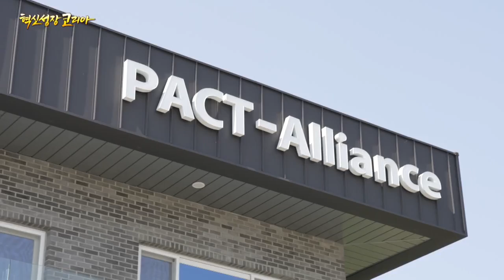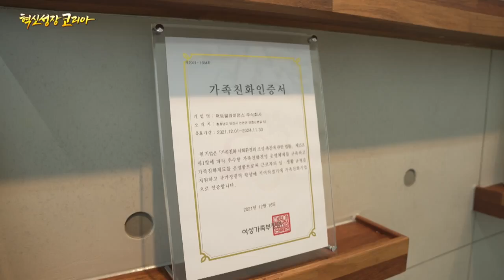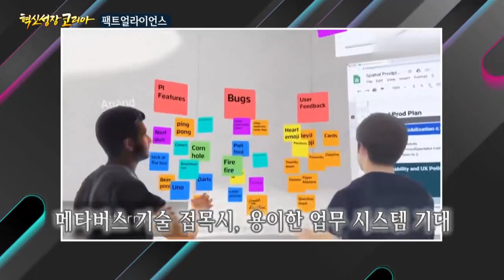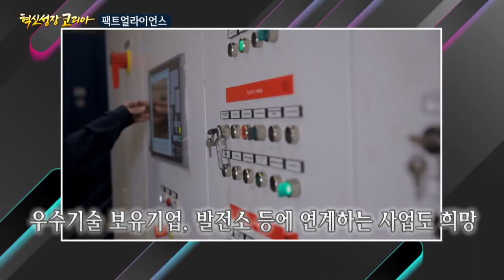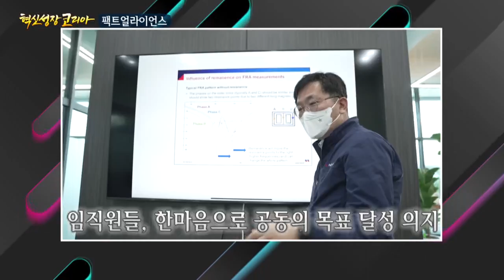"기술에 충실하고 사회적 역할엔 더욱 충실하자!" 전 세계 유일무이한 중전기기 진단용 AI 플랫폼 기업 팩트얼라이언스 이상훈 대표 / 혁신성장코리아 / 한국경제TV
○이상훈 팩트얼라이언스 대표